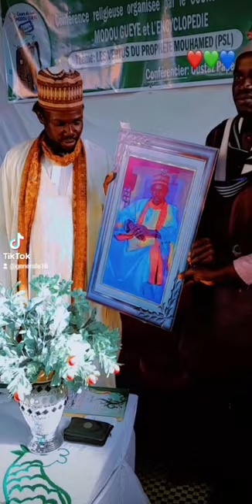s'engage pape diop